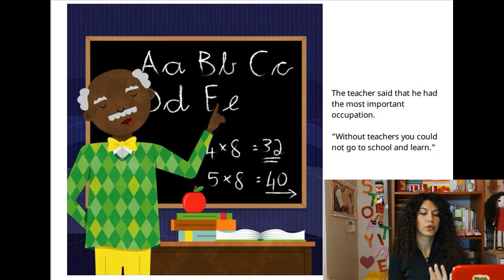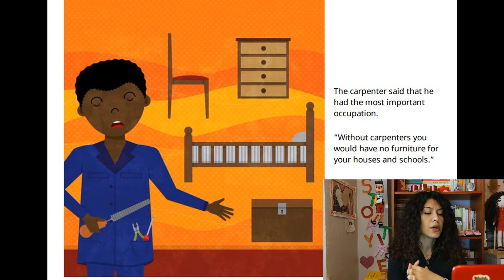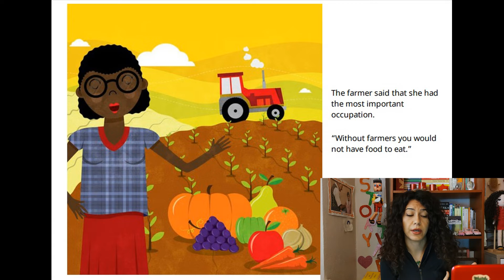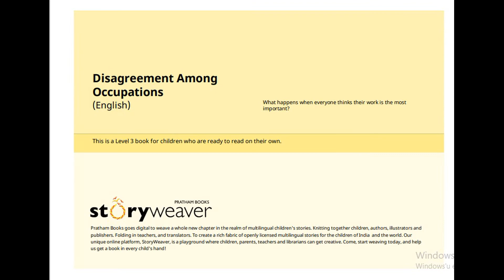Kids Book Read Aloud - Okulöncesi Hikaye - Disagreement Among Occupations - Bedtime Stories for Kids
Okulöncesi Hikaye
My Brother's Wheelchair
İngilizce Hikayeler
Çocuklar için İngilizce Hikayeler
Bedtime Stories for Kids
Disagreement Among Occupations

It is always easier to learn English at an early age than as an adult. The videos I took will help to teach. So keep following me :)
Erken yaşlarda İngilizce öğrenmek yetişkinlik çağında öğrenmekten her zaman daha kolaydır. Çektiğim videolar İngilizce öğrenmede yardımcı olacaktır. O yüzden beni takipte kalın :)